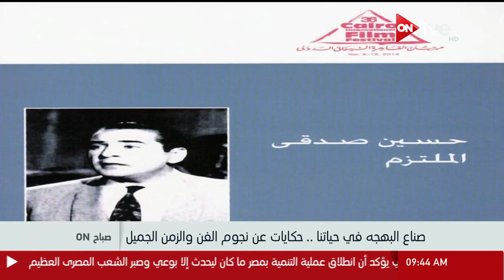صباح أون - صناع البهجة في حياتنا.. وحكايات عن نجوم الفن والزمن الجميل .. ناهد صلاح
صباح ON - صناع البهجة في حياتنا.. وحكايات عن نجوم الفن والزمن الجميل .. ناهد صلاح

برنامج صباح أون يقدم فقرات مختلفه ومتنوعه كما يعرض أسعار السلع وسعر الجنيه المصري مقابل العملات الأخرى وحالة الطقس ويقدم الحالة المرورية العاصمة وبعض المحافظات عن طريق استخدام اعلى التقنيات التكنولوجية يذاع يومياً فى الساعة ال9 صباحاً

الموقع الرسمي للقناة  ..